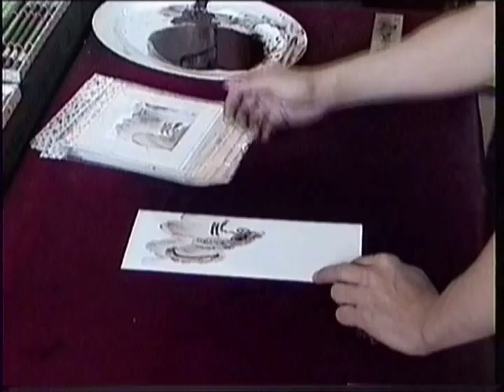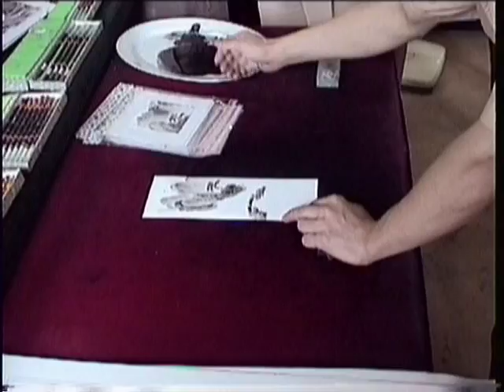Hand Painting in China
Hand painting without brush recorded in China.